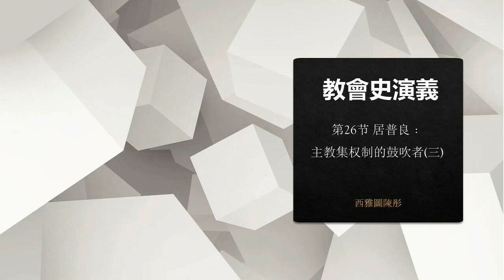【教會史演義】第26節 居普良﹕主教集權制的鼓吹者(三)